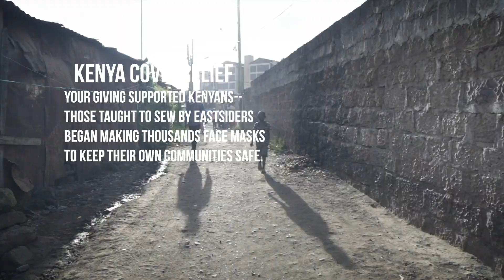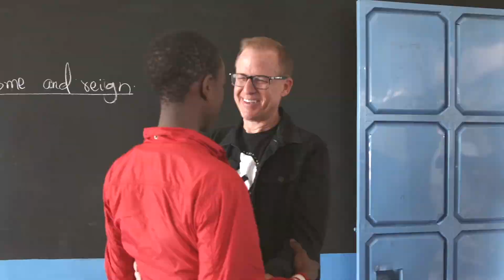Eastside Compassion 2020 // The church never closed!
Looking back through 2020 we are humbled by all that God has allowed us to be a part of. The needs were great but He is greater and we were blessed to be used!